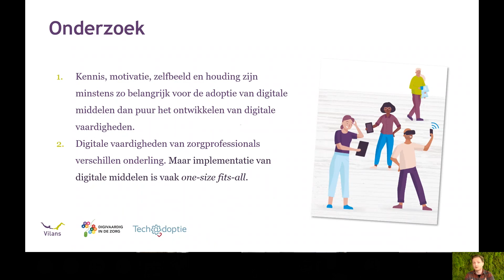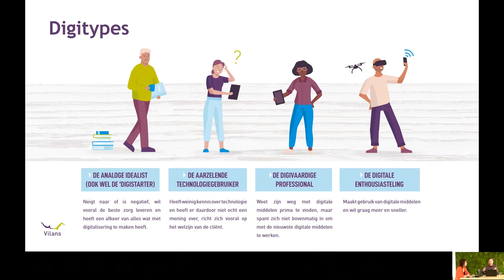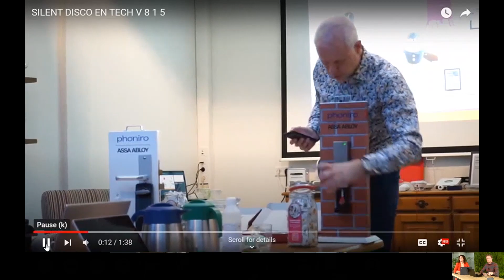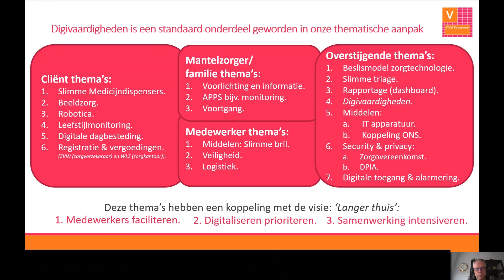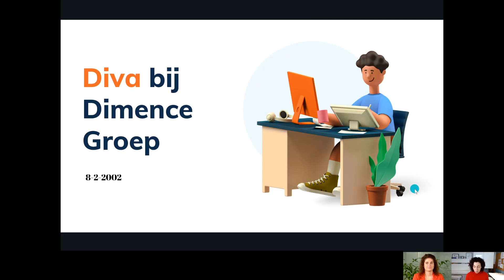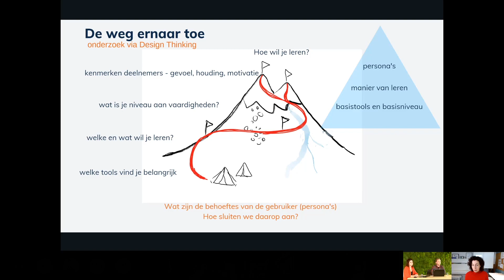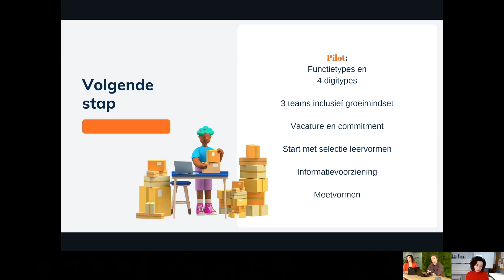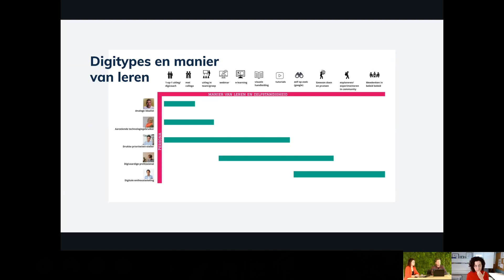Digivaardig #03 | Digitale vaardigheden in de zorg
Het gebruik en de implementatie van digitale middelen in de zorg kan slimmer. Digitale vaardigheden van zorgprofessionals verschillen onderling enorm. Toch zien we vaak een one size fits all-aanpak van zorgaanbieders, met als gevolg dat applicaties en zorgtechnologie niet optimaal gebruikt worden. Vilans maakt zich hard voor het op maat faciliteren van zorgprofessionals. Hoe je dat doet? Dat hoor je tijdens dit webinar.

00:00 - Intro
02:32 - Waarom digitypes?
08:06 - Wat kun je met digitypes?
09:52 - Welk digitype ben jij?
13:44 - Praktijkvoorbeeld I - ViVa! Zorggroep
26:42 - Praktijkvoorbeeld II - Dimence Groep
38:58 - Digibloopers
41:56 - Praktijkvoorbeeld III - Buurtteams
51:06 - Tips&Tricks

Dit webinar is onderdeel van De Slimme Zorgestafette 2022.